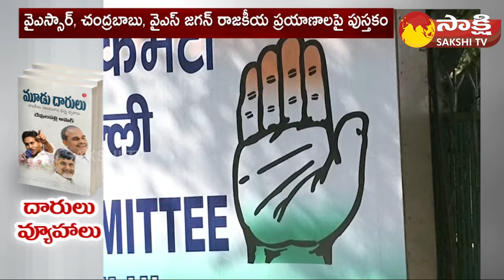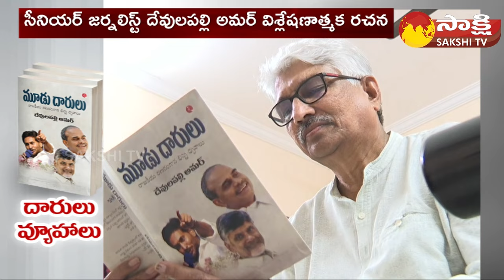Senior Journalist Devulapalli Amar Mudu Darulu Book | YSR | Chandrababu | YS Jagan